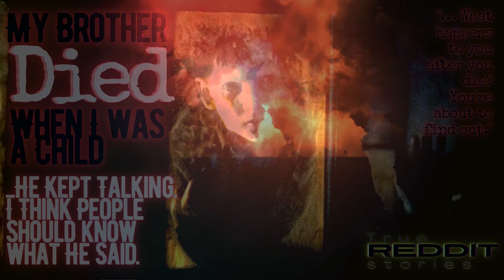creepypasta - "My Brother Died. He Kept Talking..." - reddit stories